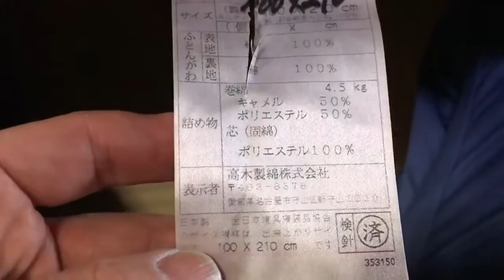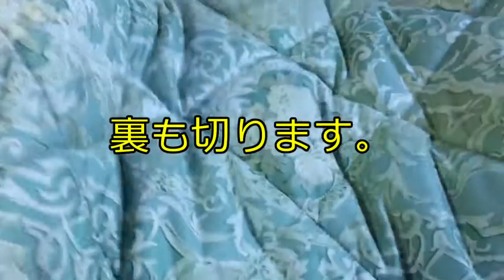【生活の知恵】【103】新しい敷き布団を真っ二つにしてみた。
リファ　プラチナ電子ローラー ReFa S CARAT (リファエスカラット)